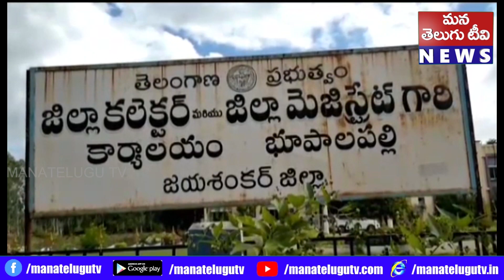జయశంకర్ భూపాలపల్లి జిల్లా కలెక్టర్ కార్యాలయంలో నిరుపేదల సమస్యల పరిష్కారం కోసం